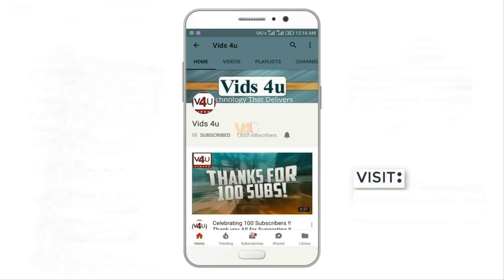Samsung Galaxy SWING with Four Camera, 6GB RAM, First Look, 5G Network, Specifications, Price, Specs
Samsung Galaxy SWING with Four Camera, 6GB RAM, First Look, 5G Network, Specifications, Price, Specs, Features, Launch

Stay updated!

Samsung is apparently planning to launch a new phone with four cameras on the back.  In a tweet, Ice Universe, a reliable source of information on Samsung leaks, said the upcoming phone could launch towards the end of 2018.

3. Amazon India ~
4. Amazon US ~